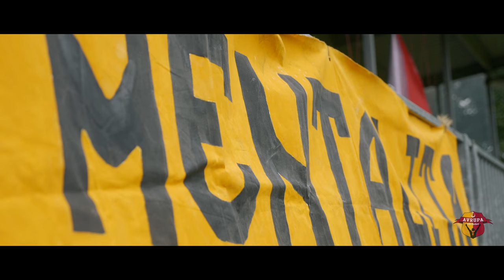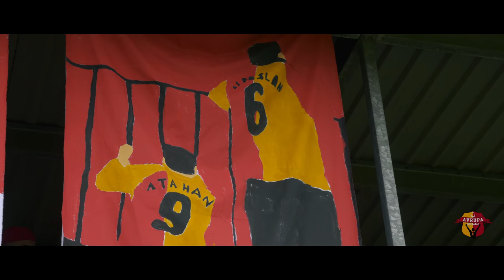Alpaslan Dikmen! ultrAslan - Hollanda 2018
‘’Keşke çıkıp şaka desen, ne olur Alpaslan Dikmen’’ Tezahüratın sözlerini 10 sene önce içimiz kan ağlaya ağlaya ezberledik fakat her fırsatta yürekten haykırdık!

Alpaslan ağabeyimizi kaybettiğimizde henüz sekiz, dokuz yaşındaki gençlerle yaptığımız pankartlar.